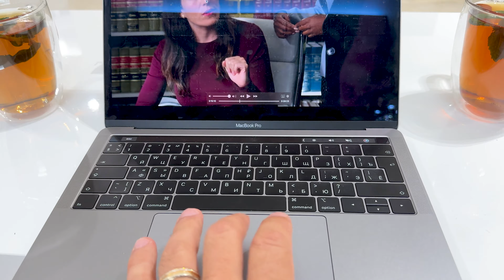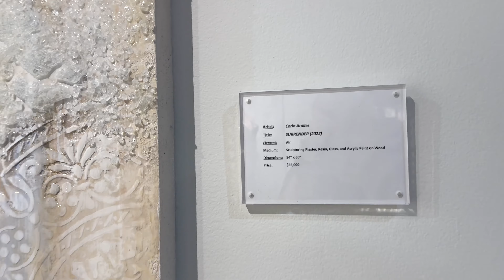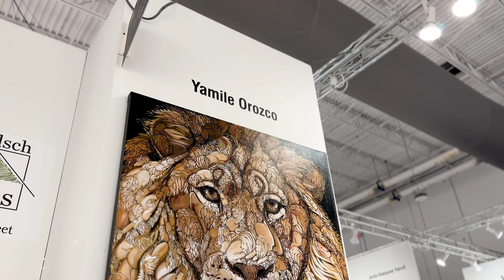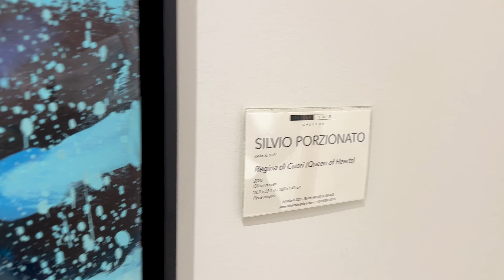Ужас за 50 миллионов